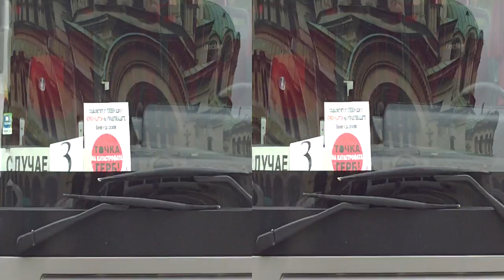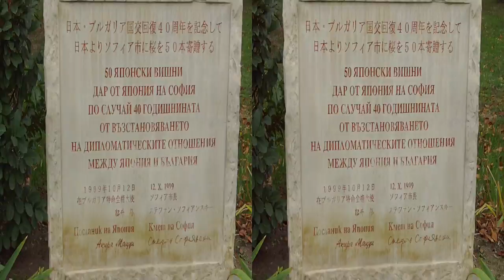Protest in Sofia 17th of November 2012 in Full 3D HD Part 2/2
National protest in Sofia, Bulgaria on 17th of November 2012, organized by the Bulgarian Socialist Party (BSP, БСП) against the ruling party - GERB. GERB are against building a new nuclear power plant in the country which means that they are for importing energy on higher prices from abroad. BSP has collected 717 000 signatures of citizens who would like to have a referendum about this national issue of great importance.